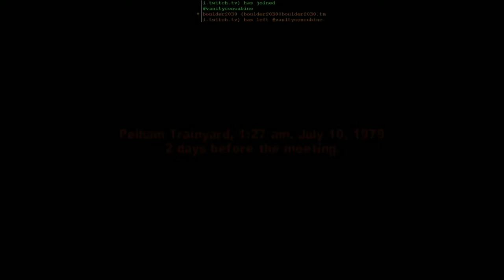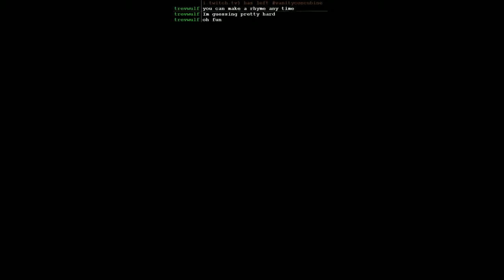The Warriors - (Day 5) - 3 / 7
Clone Army is out of control! - The Warriors is a beat 'em up video game published by Rockstar Games. It was released on October 17, 2005 for PlayStation 2 and Xbox, and February 12, 2007 for PlayStation Portable. The Warriors is based on the 1979 movie of the same name (which in turn, is based on the 1965 novel of the same name), and features large scale brawling in 3D environments interspersed with other activities such as chase sequences.